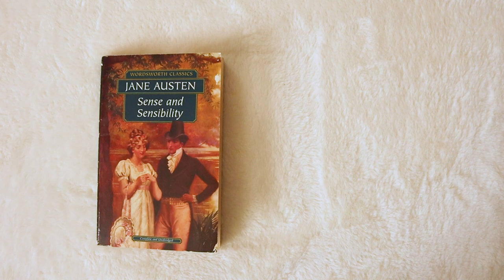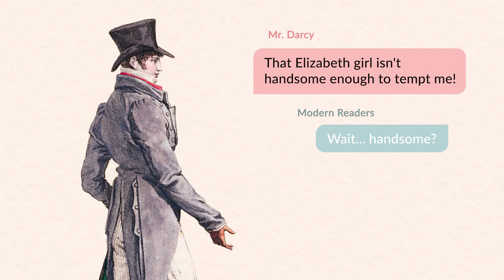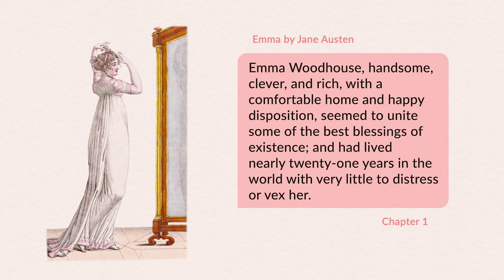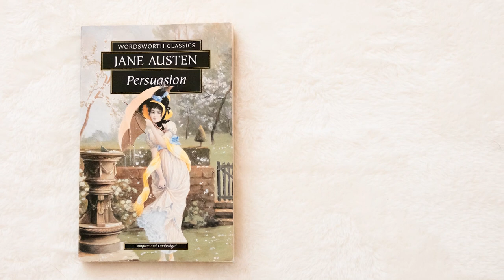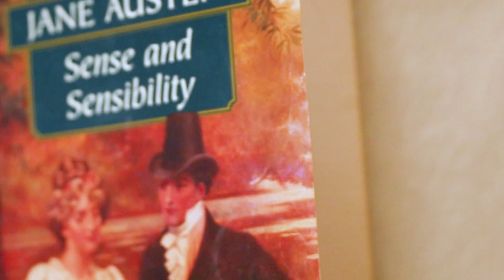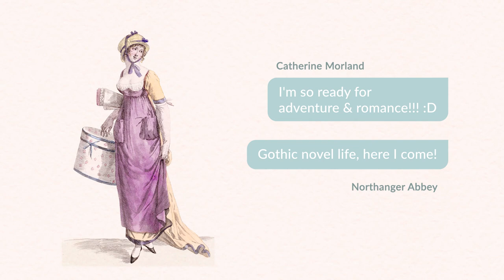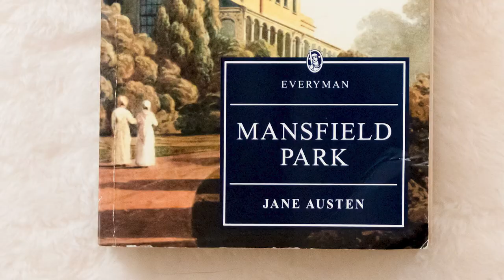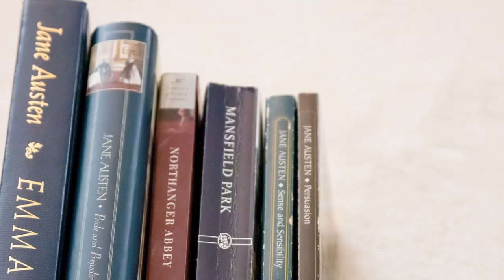Which Jane Austen Book Should You Read First? Her Best Books Ranked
Do you want to start reading Jane Austen's novels but have no clue where to start? Well, in this video I break down each of her six major novels and share some reasons you my like (or dislike!) each one. That way, you can choose which Jane Austen book to read based on YOUR interests.

1940 Movie
1995 Miniseries (Colin Firth Version)
2005 Movie (Kiera Knightly Version)
Audiobook read by Rosamund Pike

Miniseries 2008
Movie 1996

Persuasion
Movie 1997
Movie 2008

Northanger Abbey
BBC Movie 2007

Emma
1996 Movie
2009 Miniseries
2020 Movie

Mansfield Park
Billie Piper Version

The Mysteries of Udolpho

🕰 Watching Guide
00:00 Which Jane Austen Book Should You Read First? [Intro]
01:13 Who should read Pride and Prejudice?
05:36 What is Jane Austen's Emma about?
09:16 Persuasion by Jane Austen Review
11:11 What does Sense and Sensibility mean?
14:38 What is Northanger Abbey about?
19:12 Who should read Mansfield Park?